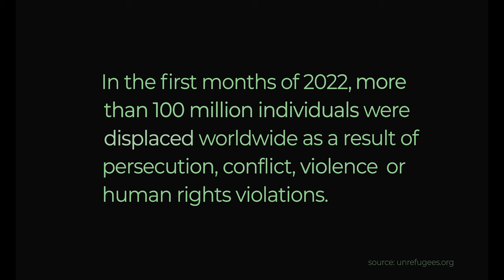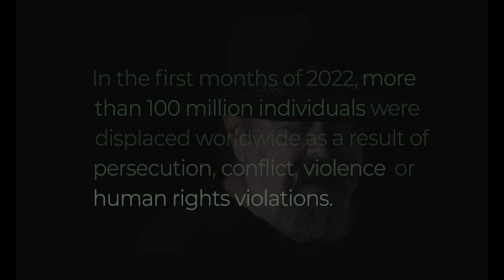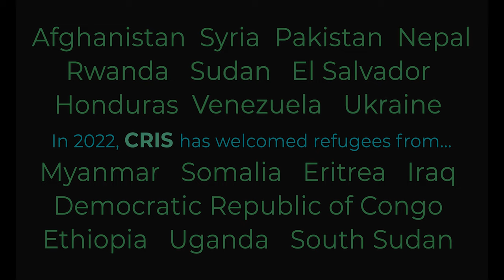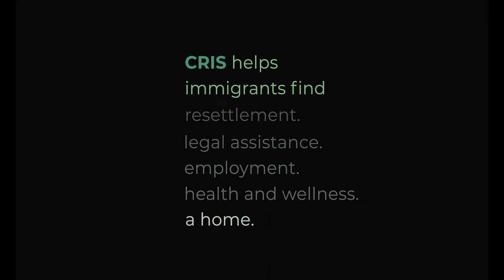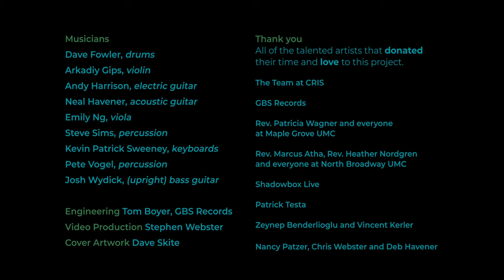There's a Light at the End of the World – Columbus Musicians for CRIS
Please mention “Columbus Musicians for CRIS”

Song written by Neal Havener
Performed by Columbus Musicians for CRIS
Audio Engineering: Tom Boyer, GBS Records
Video Production: Stephen Webster
Cover Artwork: Dave Skite

Vocalists (in order of appearance)
Shaun Booker
Trey Pearson
John Schwab
Carlton Smith
Donna Mogavero
John Bolzenius
Anabella Petronsi
Neal Havener
Jordan Saul
Grace Cooper
Colin Gawel
Eryn Reynolds
Quinn Fallon
Brandi Sparks
Mike McGraner
Tom Boyer
Jeff Tobin
Bernard Wilburn
Paisha Thomas
Joey Hebdo
Ariel Alvarado
Emily Schrock
Billy Zenn
Hannah F.
Harper H.
DLT
Kevin Cardoso
Josh Wydick
Happy Chichester
Eric Gnezda
Elena T.
Clintonville Community Children’s Choir C4 Choir Director: Adrielle Van Bibber
Lexi B.
Aravis V.
Felix YC
Ada D.
Mila PE
Amelia F.
Mia H.
Ella L.
Amulya N.
Eleanor P.
Eliza R.
Madi W.
Daphne W.

(Not Seen)
Mike Barone
Jack Burgess
Stefan Farrenkopf
Rachel List
Amy Spencer
Anna Spencer
Rebecca Sutton

Musicians
Dave Fowler, drums
Arkadiy Gips, violin
Andy Harrison, electric guitar
Neal Havener, acoustic guitar
Emily Ng, viola
Steve Sims, percussion
Kevin Patrick Sweeney, keyboards
Pete Vogel, percussion
Josh Wydick, (upright) bass guitar

Thanks, SO MUCH!, to:

All of the talented artists that donated
their time and love to this project.

The Team at CRIS

GBS Records

Rev. Patricia Wagner and everyone
at Maple Grove UMC

Rev. Marcus Atha, Rev. Heather Nordgren
and everyone at North Broadway UMC

Shadowbox Live

Patrick Testa

Zeynep Benderlioglu and Vincent Kerler

Nancy Patzer, Chris Webster and Deb Havener